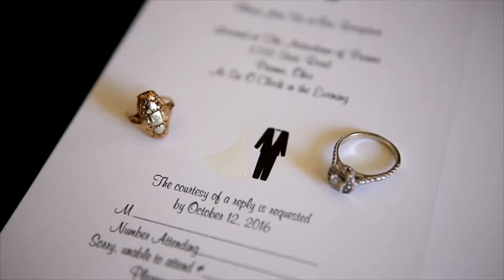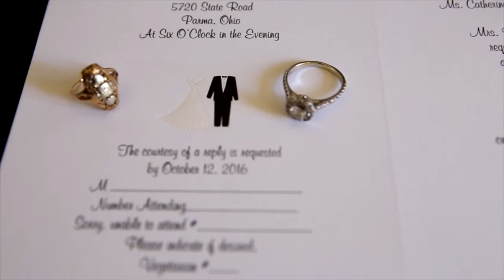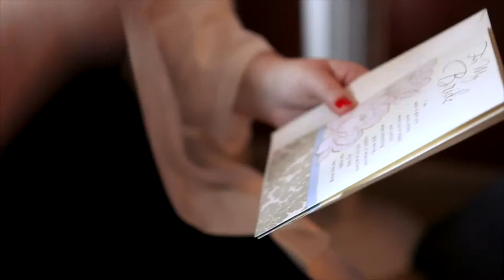Cleveland Wedding Video - Erin & Frank Wedding Film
Erin & Frank Wedding Film with Catholic Wedding at St. Monica Catholic Church in Garfield Heights and wedding reception at St. Josaphat's Astrodome in Parma.